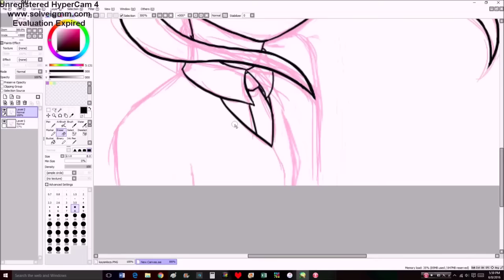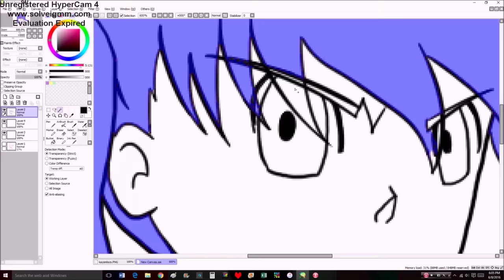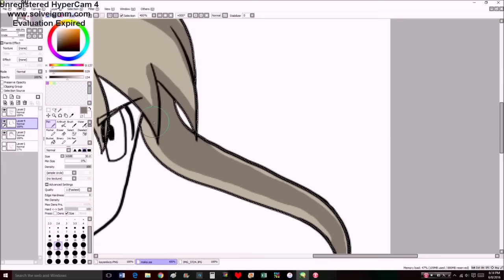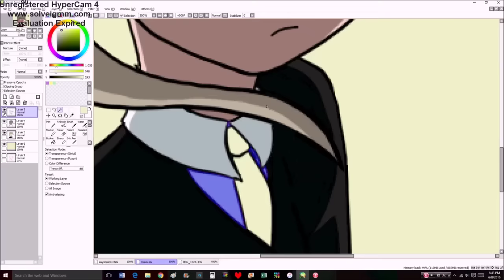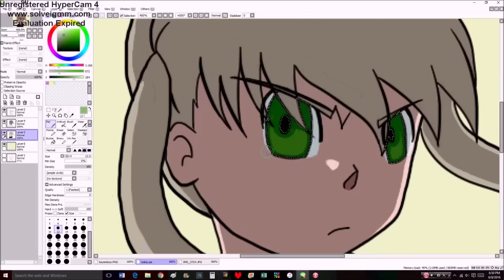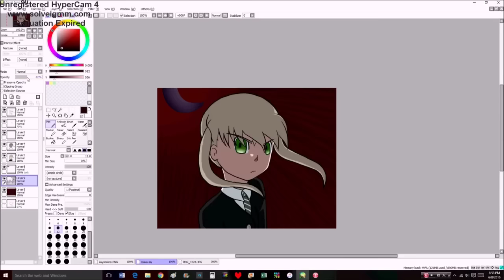Soul Eater - Maka Albarn[Speedpaint]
Somebody mentioned Soul Eater in my last video. So I decided to draw Maka Albarn.

Papermoon - Soul Eater
The Phoenix - Fall Out Boy